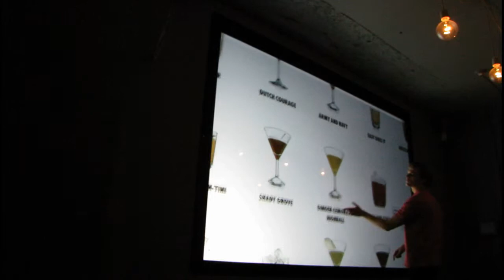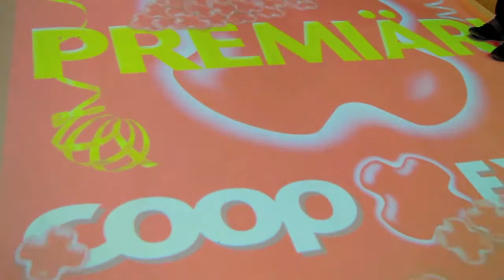CROWD | Interactive Concepts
Several interactive concepts in which Crowd either has been a part of the development or worked with in some way.

Crowd is a swedish hybrid agency located in Malmö.